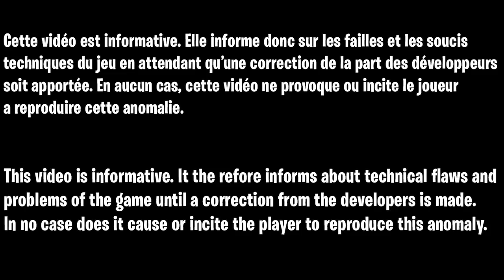NOUVEAU GLITCH GOD MODE COLD WAR, COMMENT ÊTRE INVINCIBLE EN ZOMBIE, GLITCH CAMO ÉTHER NOIR FACILE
▬▬▬▬▬▬▬ • BIENVENUE 😍 • ▬▬▬▬▬▬▬

▬▬▬▬▬▬▬ • PARTENAIRES 💪 • ▬▬▬▬▬▬▬

👉StealthGamer:
"SOISCOOLMEC"
"STRIKESOISCOOL"

TikTok "SoisCoolMecYTB"
👻Snapchat "soiscoolmec"

.▬▬▬▬▬▬▬ • TOP DON 💰 • ▬▬▬▬▬▬▬

▬▬▬▬▬▬▬ • MUSIQUE OUTRO 🎵 • ▬▬▬▬▬▬▬